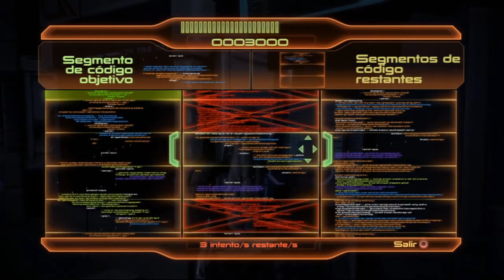Mass Effect 2 | Episodio 25: Investigando un Secuestro